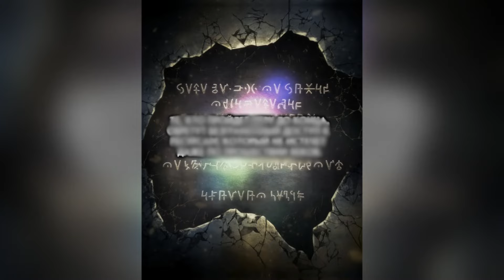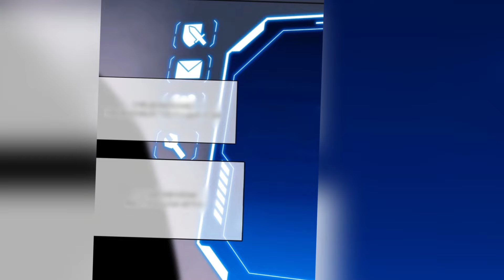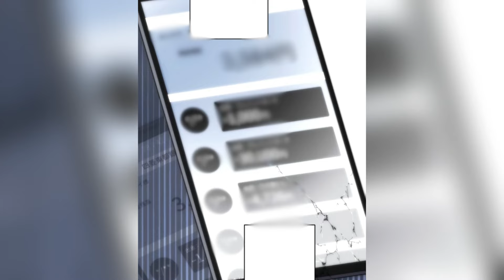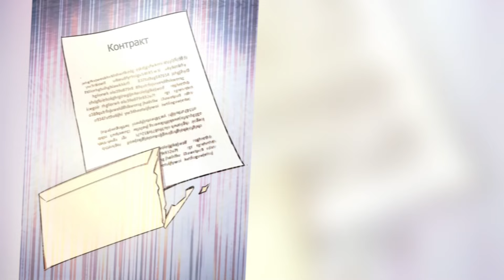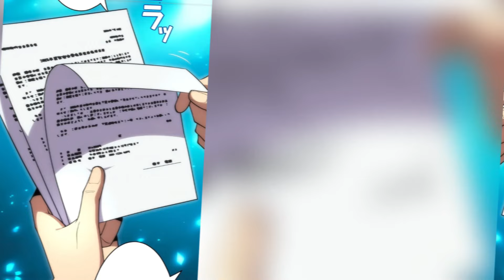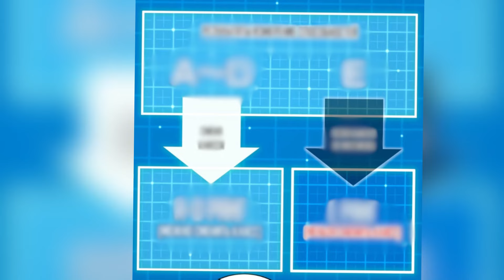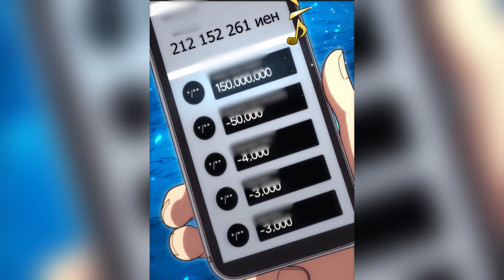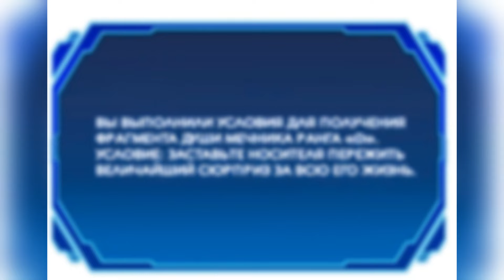Level 1 Newbie Gains Secret Class and Quickly Levels Up with Advanced System Manhwa Recap 6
part 6 of  the manhwa :
A beginner who was once ranked number one in the world.
"Prophecy Online" is what is known as a scam game. It was said that those who managed to clear it will be able to obtain unlimited wealth, and the protagonist, Endou Rei, believed in those words and risked his life to challenge the game. However, what awaited him after clearing the game was its end of service, and a remaining balance of 3,584 yen. Rei wallowed in despair, thinking that it was all over, but… just a week later, the world went through a great change! Monsters started appearing in reality, and a message from the game 『Prophecy Online』 appeared in front of his eyes. While everyone was shocked and frightened, Rei, who knew about every strategy and information in the game beforehand, realized, “this is my chance…!”
“I will turn this power into money!” Fearless in the face of money, his exciting solo run and money-making adventure begins now!

Timecodes
0:00-part1
0:22:39-part2
0:43:34-part3
1:05:28-part4
1:24:13-part5
1:39:53-part6

** Manhwa Dealer doesn't claim any of the arts.